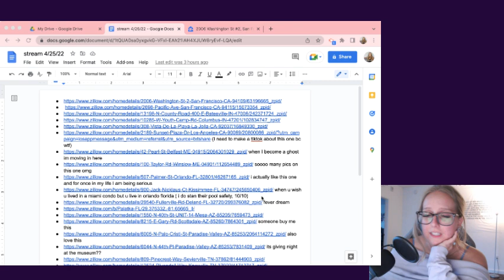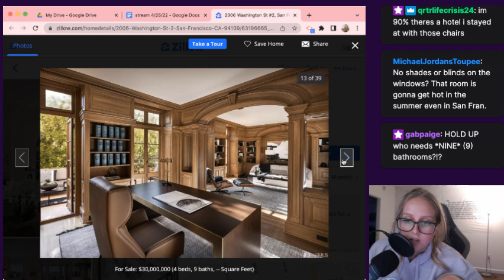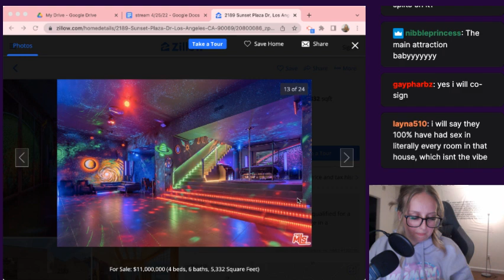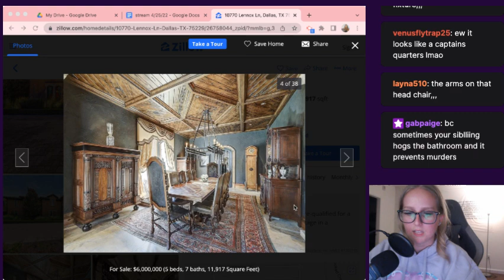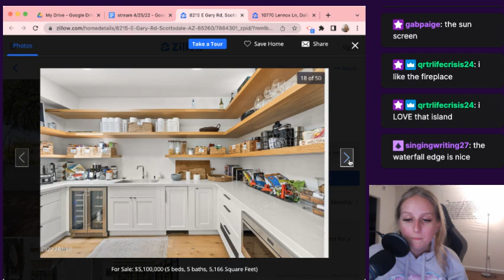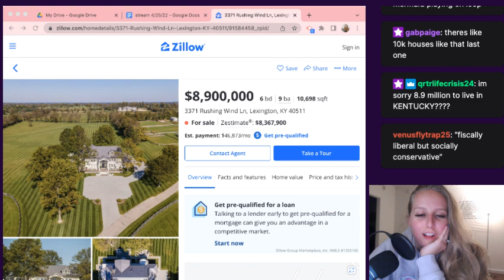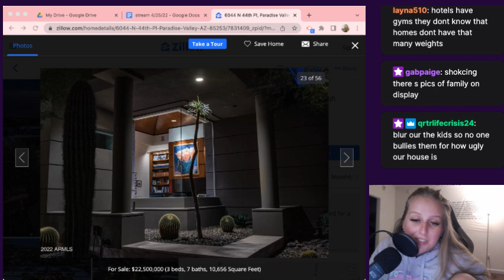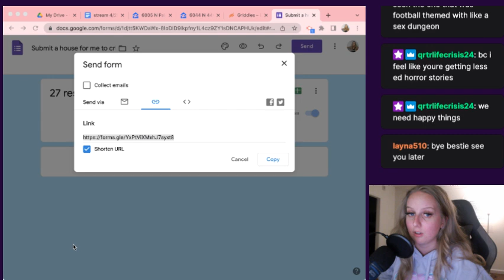Office hours: chatting and making fun of rich people houses